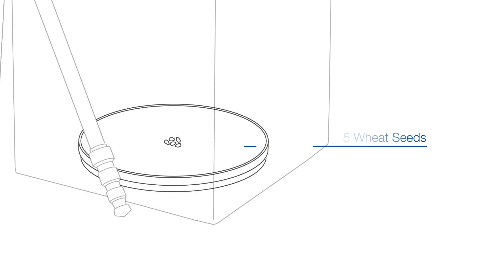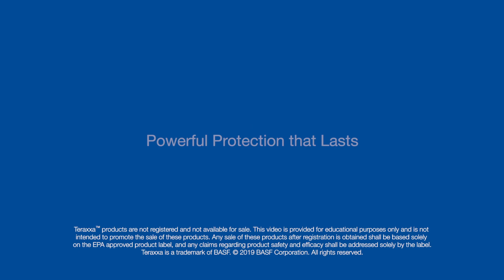Wireworm Elimination Timelapse with Teraxxa Insecticide Seed Treatment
Watch Teraxxa seed treatment in action in this side-by-side experiment to show the effect of Teraxxa on wireworms near wheat seeds versus control and market standard treated seeds.

Wireworms reduce plant populations by feeding on seeds and small roots, but our experiment shows how Teraxxa provides true control, leading to reduction of wireworm populations while ensuring uninterrupted root growth.

It’s game over for wireworms. Learn more about Teraxa F4 wheat seed treatment